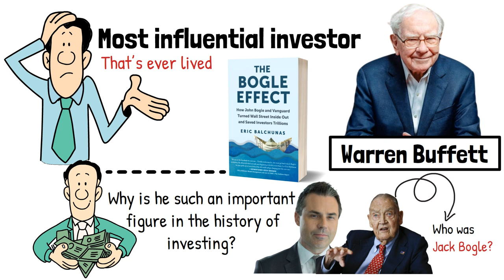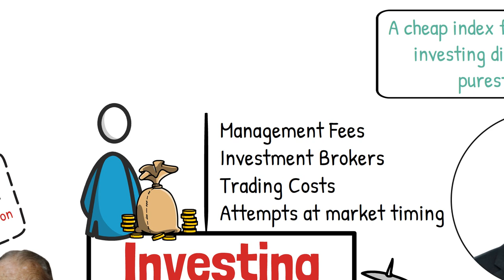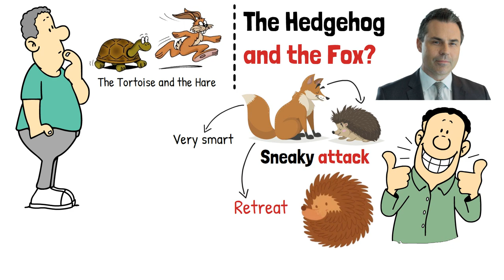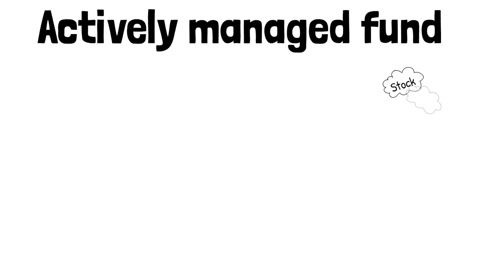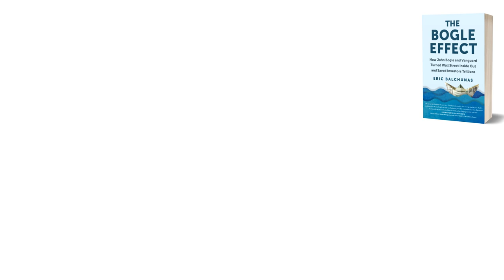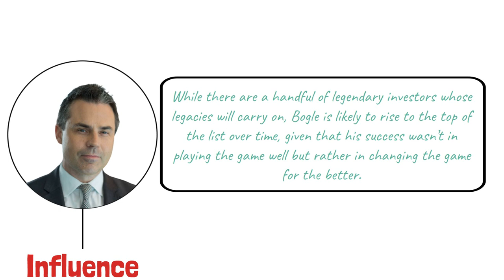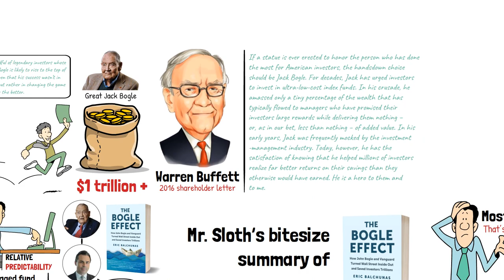THE BOGLE EFFECT (BY ERIC BALCHUNAS)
Keen to learn more about how to ‘invest like a sloth?’

VIDEO DESCRIPTION:

For the Sloth Investor, Jack Bogle is the most influential figure in the history of investing.

This review of 'The Bogle Effect' provides a number of key reasons why.

Episode 10 of the Sloth Investor Hall of Fame: Jack Bogle